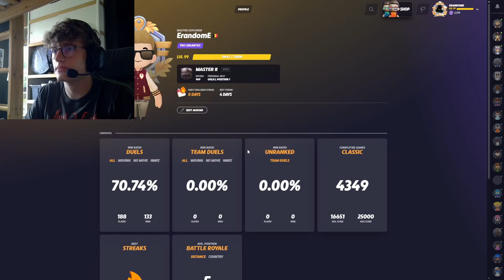Reaching level 100 on Geoguessr